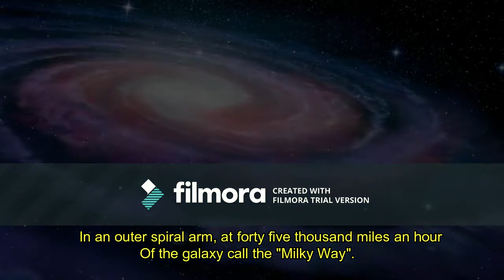The Galaxy Song Remake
video for science class